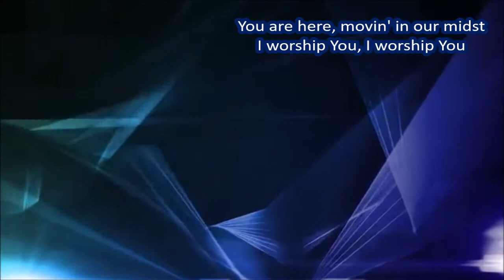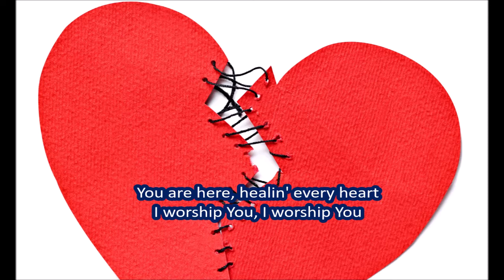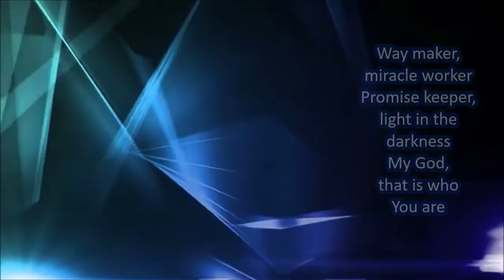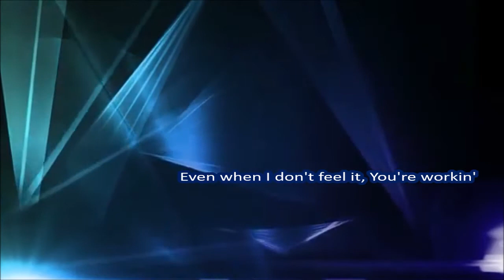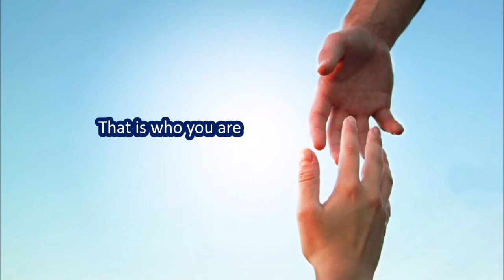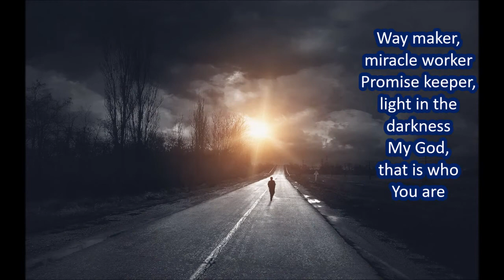Waymaker (special Edition) - St Mary`s Stretton Music Group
Affected by this song - want to know more - stchadstmary.org.uk; FaceBook strettonchurch; Youtube StChad&StMary
This Online service has been prepared, recorded, compiled and published by members of St Chad and St Mary churches in isolation. stchadstmary.org.uk